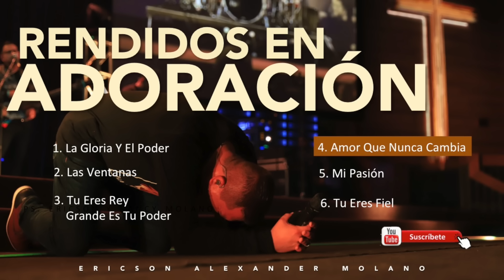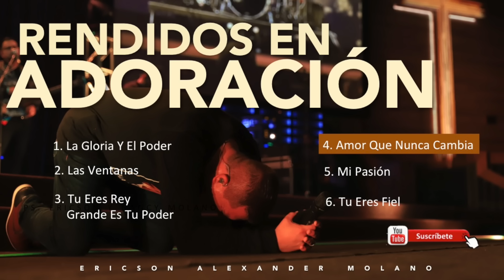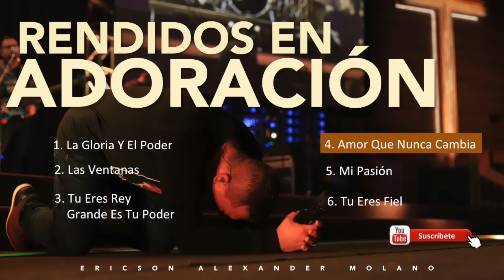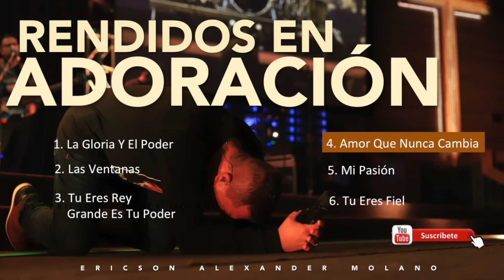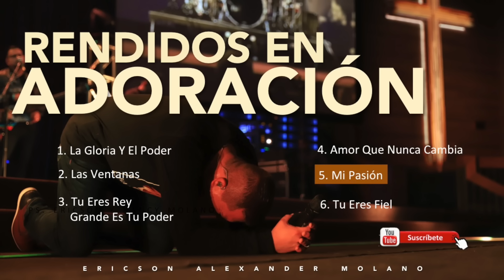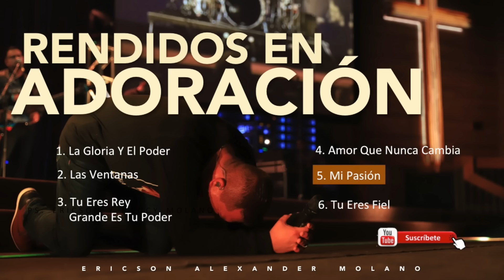Rendidos En Adoración | Ericson Alexander Molano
Rendidos En Adoración

Disfruta un tiempo de profunda adoración y ministración con el Ps. Ericson Alexander Molano. Una selección especial de cánticos de adoración que te introducen al trono de la gracia.

1. La Gloria Y El Poder 00:00
2. Las Ventanas 8:58
3. Tu Eres Rey | Grande Es Tu Poder  14:00
4. Amor Que Nunca Cambia 21:52

5. Mi Pasión 31:44
6. Tu Eres Fiel 36:53

Puedes disfrutarlo en las diferentes plataformas musicales
✅ Apple Music: ✅ Spotify: ✅ Deezer: ✅ Amazon Music: ✅ Pandora: ✅ YouTube Music: h

Para contacto y agenda del Ps. Ericson A. Molano
Jehova-Nisi Producciones